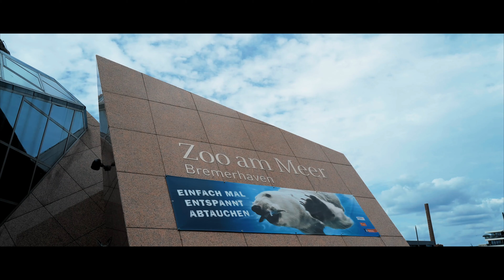Zoo of the Sea - Leica Q2 4K Video Test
Youtube Studio Equipment:
Sigma 16mm f1.4
Aufnahme Gerät